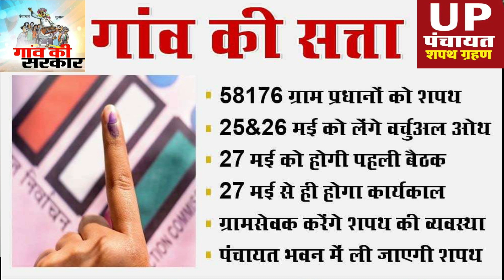यूपी. में ग्राम प्रधानों को दिलाई गई ऑनलाइन शपथ - सर्च इंडिया की विशेष रिपोर्ट